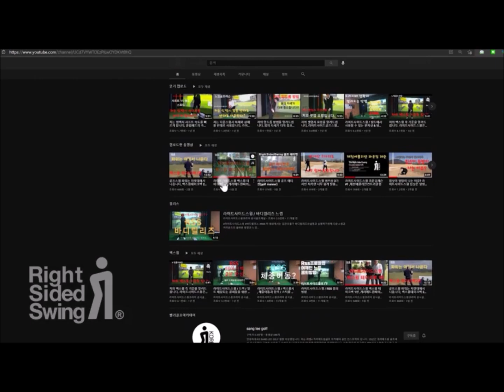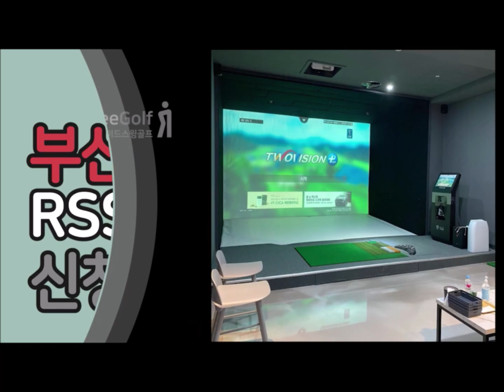쉘로윙이 쉬워지는 방법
라이트사이드스윙은 쉘로우를 만드는 동작이 쉽습니다.
그 이유는 턴의 방향이 임팩 방향으로 유지되며 반지름을 유지하는 스윙이기 때문입니다.